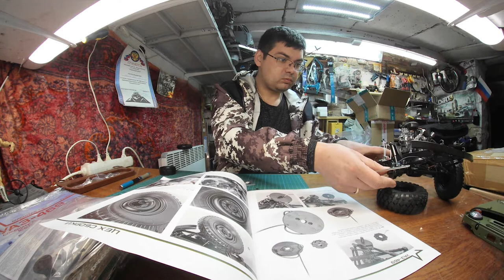DeaGostini​ УАЗ469​ Сборка модели Part 7. Выпуск №21-22-23-24 Scale 1/8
Сборка очередной посылки! и еще новые 4 номера. передняя подвеска в сборе!